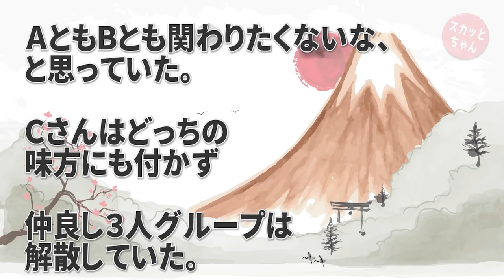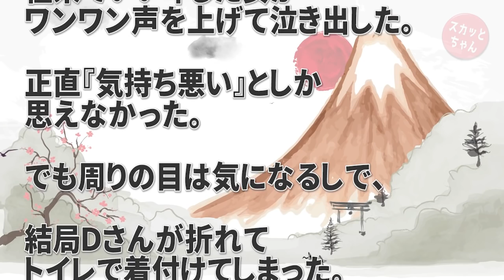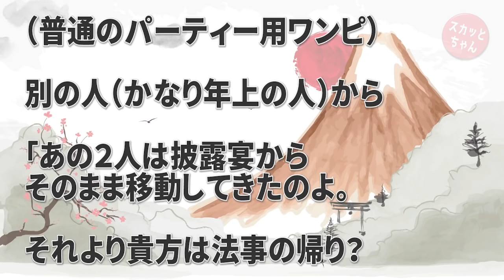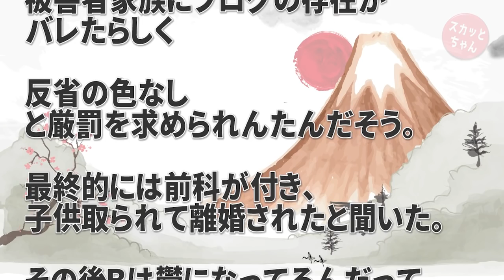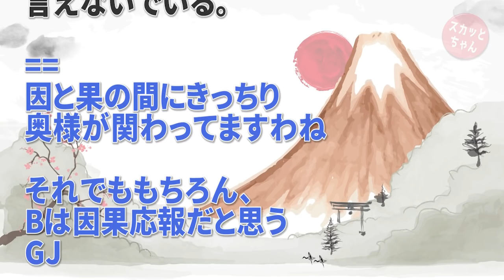因果応報 「鬱なんて甘え！」など陰口が酷いB子がブログで「ババアを轢いた。警察とババア息子の前で号泣してやったら治療費だけで済んだｗ楽勝ｗｗ」→SNSで拡散してみた結果ｗ